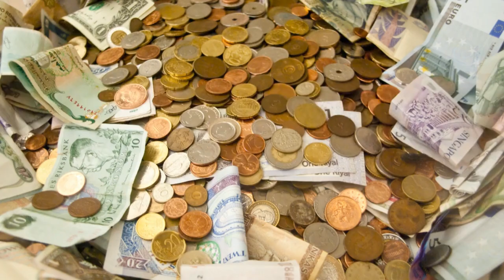Financial Planning for Childfree Couples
Financial Planning for Childfree Couples: In this video, Bill Harris CFP, RMA author of "Inheriting Your Spouse's IRA: The Widow's Guide to Keeping More of Her Assets" reviews Financial Planning Strategies For Child-Free Couples.  According to recent statistics, 44% of non-parents aged 18 to 49 have expressed little to no desire to have children, while 15.2 million adults aged 55 and older are childless. This growing demographic faces unique challenges and opportunities in financial planning that require careful consideration and expert guidance.
Understanding the Unique Financial Landscape for Child-Free Couples
The absence of children in a couple's life alters the trajectory of their financial planning. Without the need to save for college tuition or child-rearing expenses, child-free couples often find themselves with more disposable income and greater flexibility in how they allocate their resources. However, this also means they must approach estate planning, long-term care, and retirement with a different mindset.
Key Financial Planning Considerations
1. Estate Planning and Legacy Goals
- Without direct heirs, child-free couples need to think creatively about their legacy. This might involve selecting extended family members, charities, or other organizations as beneficiaries. It's crucial to have clear and updated estate planning documents to ensure your assets are distributed according to your wishes.
2. Long-Term Care and Healthcare Planning
- The absence of children who could potentially provide care in old age makes long-term care planning a priority. Child-free couples should consider options like long-term care insurance and establishing a network of trusted individuals or professionals who can assist with healthcare decisions and daily needs if necessary.
3. Optimizing Retirement Planning
- With fewer financial obligations related to children, child-free couples can focus more on their retirement goals. This might include pursuing a "die with zero" approach, where the focus is on maximizing enjoyment of wealth during one's lifetime rather than leaving a large inheritance.
4. Insurance Needs
- Life and disability insurance needs may differ significantly for child-free couples. With no dependents relying on income replacement, the focus may shift towards policies that cover final expenses, estate taxes, or providing for a surviving spouse's needs.
5. Tax Planning
- Tax strategies for child-free couples largely mirror those of other individuals, but the lack of dependents can simplify certain aspects. However, careful planning is still essential to minimize tax liabilities and optimize savings.
The Importance of a Comprehensive Plan
Child-free couples must adopt a proactive approach to financial planning. This includes not only traditional areas like retirement and investment strategies but also the often-overlooked aspects of healthcare proxies, durable powers of attorney, and the selection of professional trustees when necessary. Developing a robust plan that addresses these unique challenges is essential to ensuring a secure and fulfilling future.
Final Thoughts
As the trend toward a child-free lifestyle continues to grow, so does the need for specialized financial planning strategies tailored to this demographic. By understanding and addressing their unique financial needs, child-free couples can enjoy a secure and prosperous future, free from the concerns that typically accompany traditional family structures.